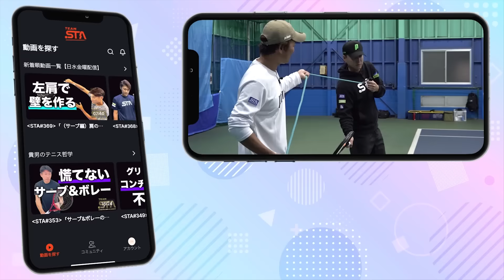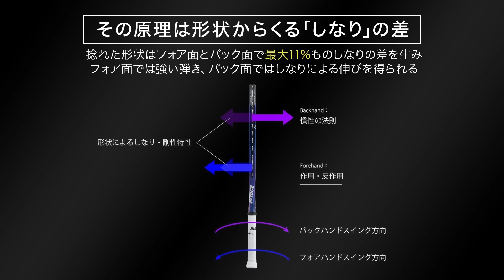アメリカで超人気らしいピックルボールとやらをプロにやってもらった件！そして小娘が全くルールをわかってくれなかった…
ご紹介したラケットの情報はこちら！
⚫TT304ボストンバッグプレゼントキャンペーン（2024年4月15日まで）

提供PR：グローブライド株式会社

今回ご紹介したラケット
X 98 TOUR
X 100 TOUR

■杉山愛プロ&貴男プロ&小野田プロの特別レッスン動画配信中！
TEAM STA（スタテニが作るオンラインテニススクール）は杉山愛プロ・貴男プロ・小野田プロのレッスンを圧倒的なボリュームで配信中！350本を超えるアーカイブ動画に加え、毎月10本以上のYouTube未公開の限定レッスン動画を配信しています！2024年よりスマホアプリで見やすくなり、内容もさらに強化されました！今なら14日間無料トライアル実施中（14日以内にキャンセルすれば一切費用かかりません）
ご加入はこちら

TEAM STAスマホアプリのダウンロードはこちらから
iOS（iPhone,iPad）
※アプリから加入すると費用は高くなります。こちらから加入することをお勧めいたします。

所属：Team REC
生年月日 : 1976年9月20日
日本ランキング最高位：S1位／D1位
世界ランキング最高位：S102位／D119位
生年月日 : 1978年1月31日
日本ランキング最高位：S3位／D4位
世界ランキング最高位：S296位／D306位
杉山愛（女子テニス日本代表監督）
生年月日 : 1975年7月5日
世界ランキング最高位：S8位／D1位
アトランタ・シドニー・アテネ・北京オリンピック日本代表
全仏・ウィンブルドン・全米ダブルス優勝
全米混合ダブルス優勝
WTAツアー　シングルス優勝回数6回　ダブルス優勝回数38回
全日本選手権シングルス優勝２回（95年、96年）
スターテニスアカデミーは、小野田倫久プロ、鈴木貴男プロ、杉山愛プロをはじめとしたトッププロの経験や、ツアーコーチの知識を惜しみなく公開し、皆さんに学びを提供していきます。

‹制作ディレクター・AD・編集スタッフ募集中›

00:00 流行りのピックルボールを紹介
02:32 ゆるくルール説明
12:01 一試合やってみた
28:57 Prince新作ラケット「X TOURシリーズ」ご紹介